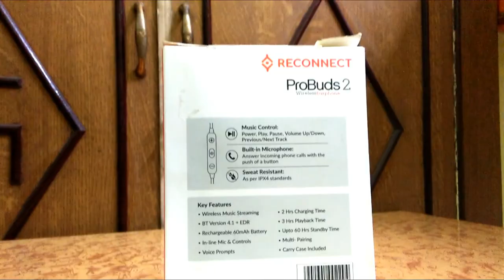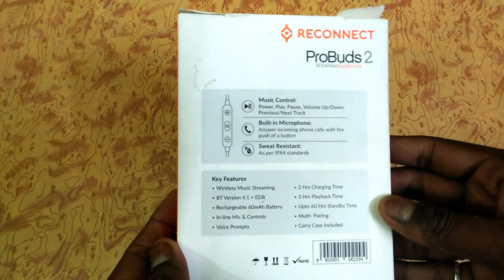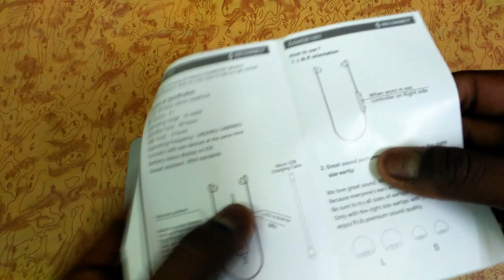Reconnect ProBuds 2 (Wireless Earphone) Unboxing & Review ! is it Worth?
Hey Guys this Is Animesh and Today In this Video We are Gonna Unbox and Review the Reconnect ProBuds 2 Wireless Earphone
Which is the Cheapest Earphone Undef Rs1000.

SO HOPE YOU LIKE THE VIDEO SO FOR MORE VIDEOS MAKE SURE TO HIT THE SUBSCRIBE BUTTON AND PRESS THE BELL ICON TO GET NOTIFIED EACH TIME I UPLOAD A NEW VIDEO.